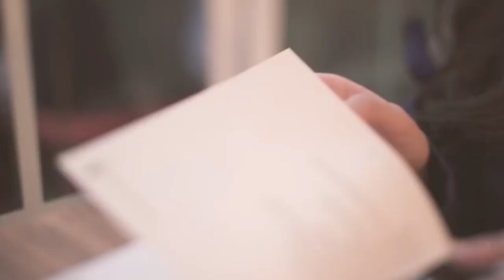Kata Siapa jadi Konten Kreator itu Susah ?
Kalian ingin Jadi Youtuber ?
Susah Loh!
Kalian harus punya 1000 Subscribers dan 240.000 Menit Watch Time, baru bisa jadi Youtube Partner.
Caranya gimana ? Gampang!

Bikin Konten yang berkualitas
Banyak hal yang bisa kalian lakukan jika jadi Content Creator
dengan keuinikan dan hal yang serba kekinian, konten kalian menjadi menarik.
Tapi semua itu tidak cukup, kamu harus punya wawasan digital yang postif,
Wawasan ini bisa kalian dapatkan dengan cara Sharing Session dengan para CONTENT CREATORS.

Barulah kalian bisa jadi

Semua itu bisa kalian dapatkan di Creator Academy Asia
The Square BallRoom
Jl. Basuki Rahmat, Surabaya